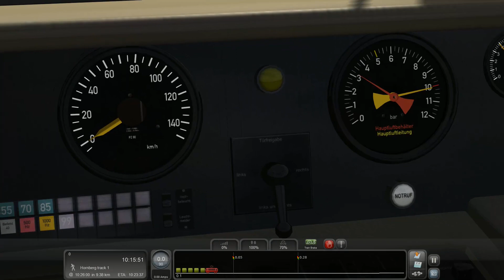Train Simulator 2017 Black Forest tunnel carousel withBR143